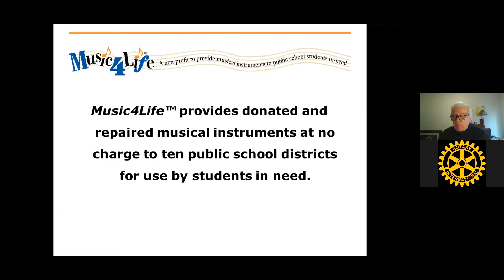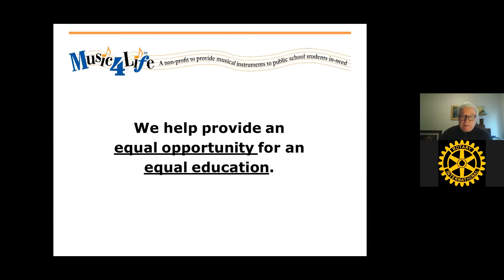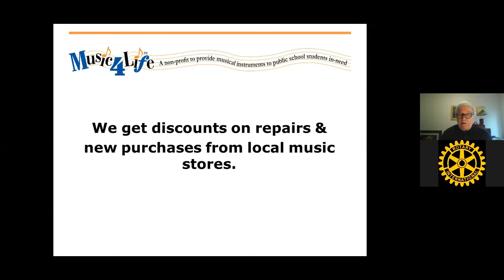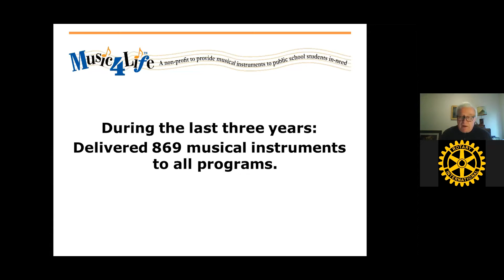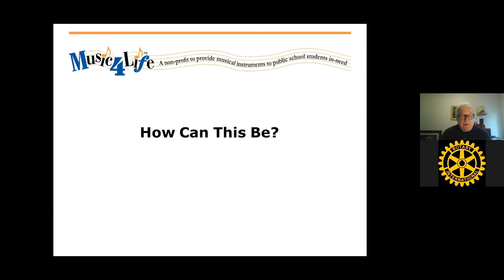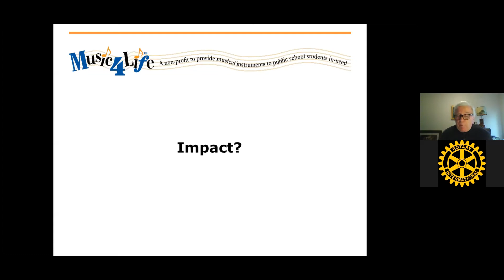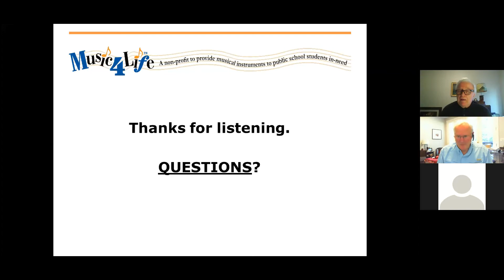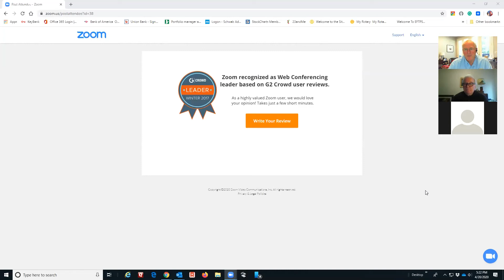Music4life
CEO David Endicott talks about Music4LIfe at the informational District 5030 Business Meeting